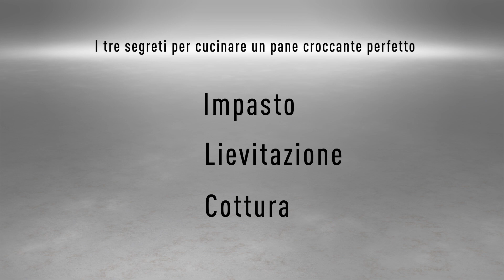Il piacere del pane fatto in casa: Panasonic Croustina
Grazie alla macchina per il pane Croustina SD-ZP2000 potrai realizzare vari tipi di pane con una splendida forma ovale in stile artigianale. Scopri i tre segreti per cucinare un pane perfettamente croccante!